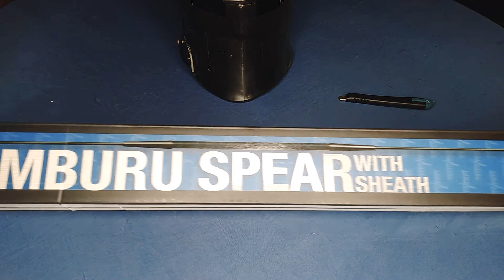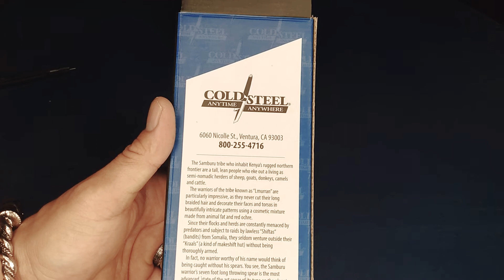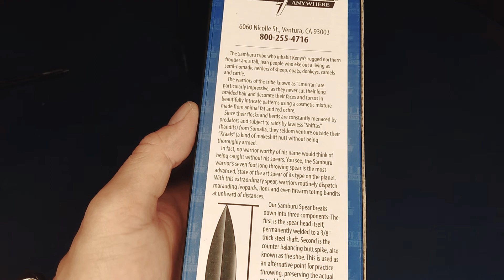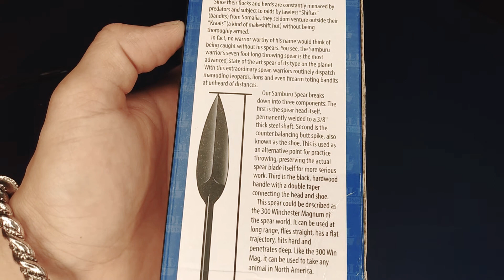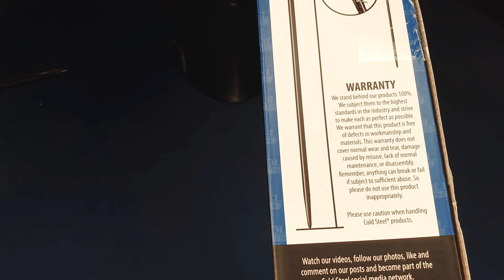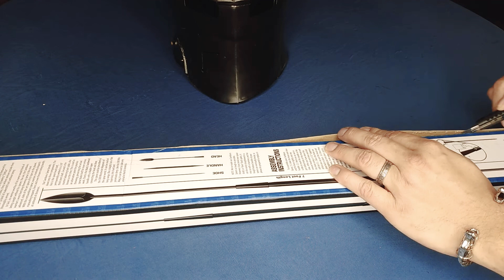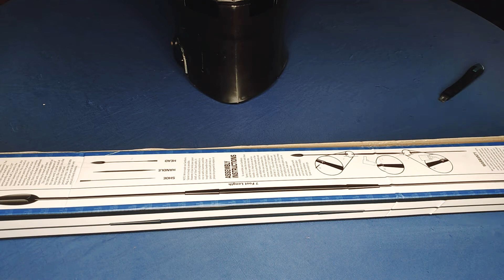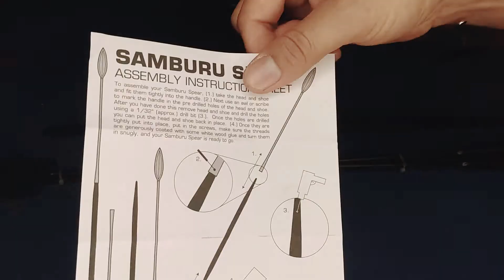cold steel samburu spear unboxing review